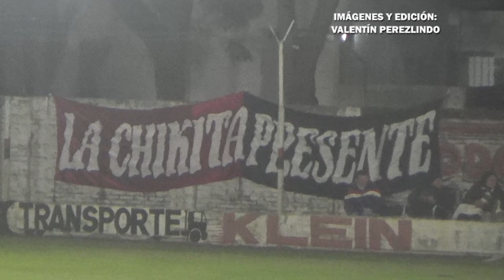Central 4-2 Argentino de Franck | Liga Esperancina | Fecha 10 (Zona Sur)